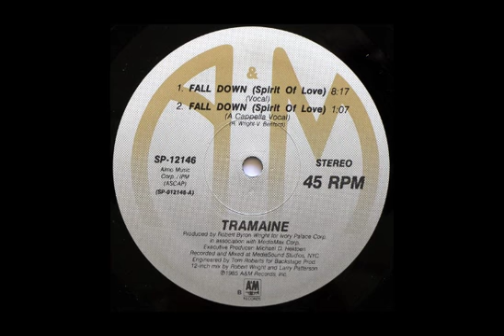TRAMAINE - Fall Down (Spirit Of Love) [Vocal] [HQ]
Tramaine - Fall Down (Spirit Of Love) [Vocal]

Label: A&M Records (SP-12146)
Format: Vinyl, 12", 45 RPM
Released: 1985 [US]
Producer: Robert Byron Wright
Executive producer: Michael D. Hektoen
Mixed [12 Inch Mix] by Larry Patterson, Robert Wright
Engineer: Tom Roberts
Design by John Heiden
Photography by Stuart Watson